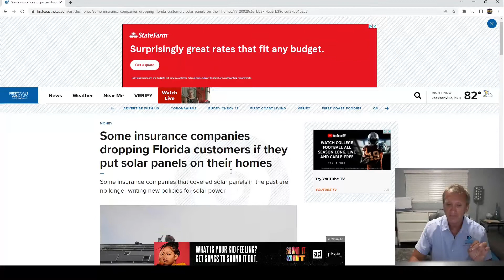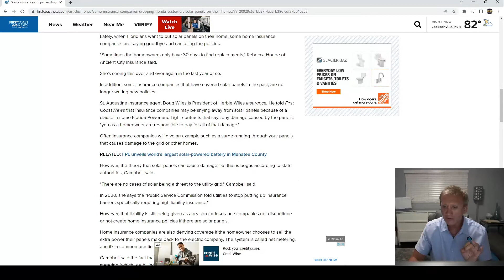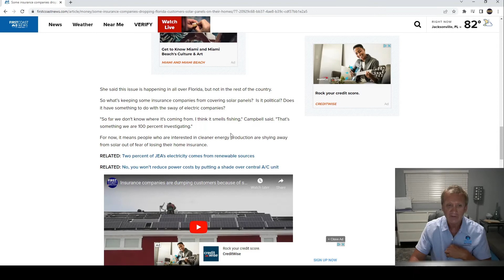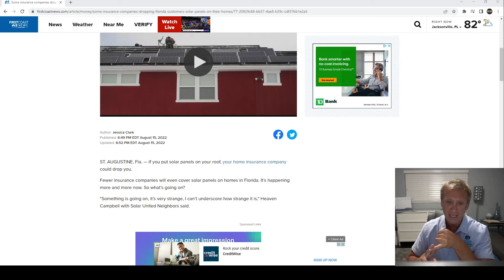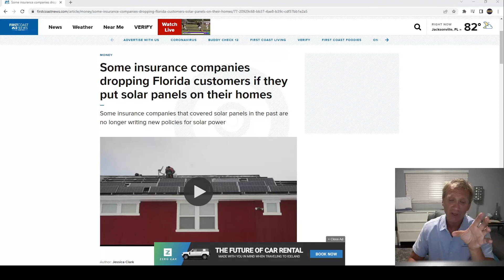3 Reasons You Shouldn't Get Solar Panels on Your Roof in Florida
Thinking about getting solar panels on your roof in Florida?  I'm going to give you 3 reasons why you shouldn't get solar panels for your roof in Florida.

1.  Wind
Wind can cause damage to your solar panels and the way they are installed especially if faced with Hurricane force winds for hours and hours.

2.  Leaks
When the wind over time starts to weaken the solar panel structure that was bolted down to your home, you start to get leaks.

3.  Insurance
Will insurance companies start to drop people if you have solar panels?  Maybe they won't insure you at all?  Or will they put an endorsement on your policy excluding coverage for a roof claim if you have solar panels?